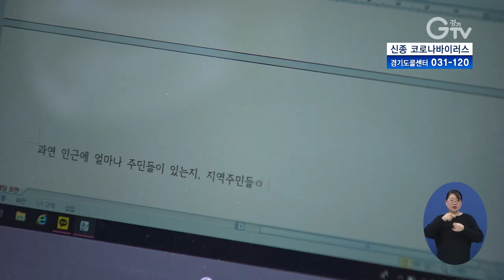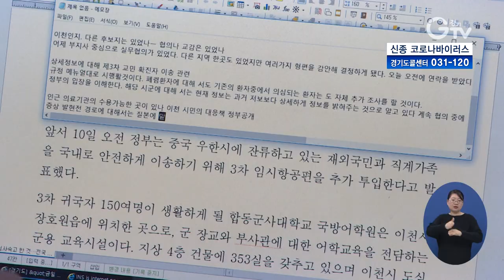경기도, 3차 우한 교민 임시 생활시설 운영 관련 입장 발표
이재명 경기도지사가 3차 귀국한 우한 교민이 생활할 이천 임시 시설 운영에 대한 경기도의 입장을 발표했습니다.

이 지사는 이천 시민들이 감염증 유입에 대한 우려를 덜 수 있도록 철저한 검역을 실시해 시민의 생명과 안전에 피해가 발생하지 않도록 만전을 기하겠다고 밝혔습니다.

이어 “경기도는 정부의 이번 결정을 존중하고 협력함으로써 국가 공동체의 안전에 대한 책임을 분담하기로 했다”고 말했습니다.

도는 현장 상황실을 설치하고 중앙정부 및 이천시와 함께 합동지원단도 편성할 계획입니다.

해당 시설의 인근 지역은 매일 방역소독을 실시하고 주민들에게는 마스크와 손소독제 등 개인 위생용품을 지급해 감염증 유입과 확산을 방지할 예정입니다.

특히 지역경제 위축을 방지하고 피해를 최소화하고자 재난관리기금과 특별조정교부금을 지원하고 지역 소상공인을 위한 특별경영자금 지원에도 선제적 조치를 취하겠다고 밝혔습니다.

영상취재: 경기도청 촬영팀, 영상편집: 강윤식